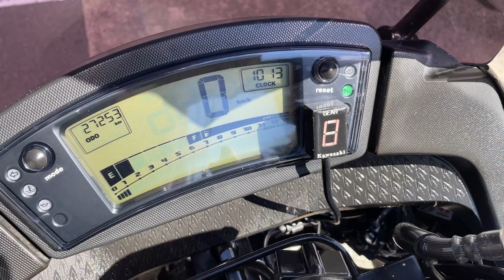ニンジャ 400R 2011年 中古車 バイクショップ名:エナジーモータースタイル 東大阪店